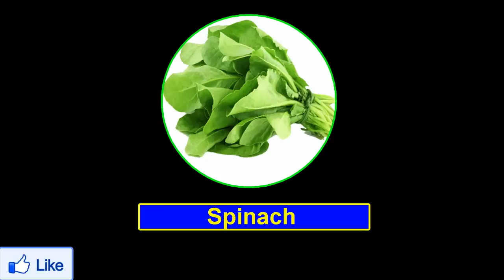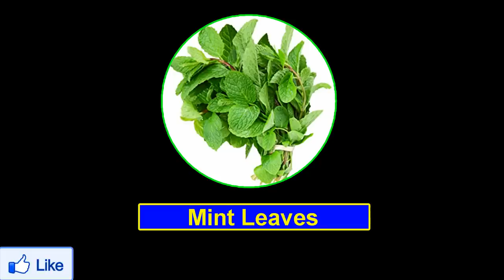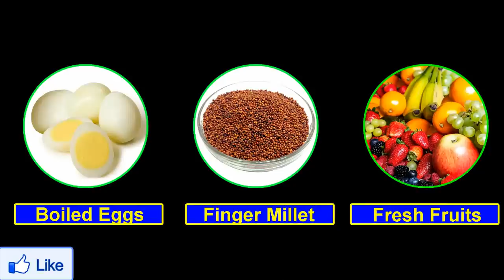Love Birds Food || Lovebirds Food List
Love Birds Food :- Lovebirds Require Healthy,A well-balanced and Varied Diet Must be Maintained Like Seeds,Fruits and Vegetables As Food Supplements.In This Video Showing "Love Birds Food List" Which Are Easily Available In Market.
What To Feed Lovebirds ? Here Is The List Of Lovebirds Food
1.Coriander
2.Sweet Corn
3.Spinach
4.Sunflower Seeds
5.Foxtail Millet Seeds
6.Mint Leaves
7.Boiled Eggs
8.Finger Millets (Ragi)
9.Fresh Fruits. Etc